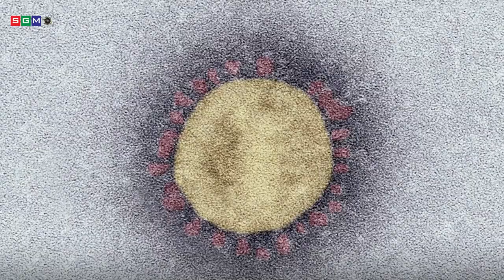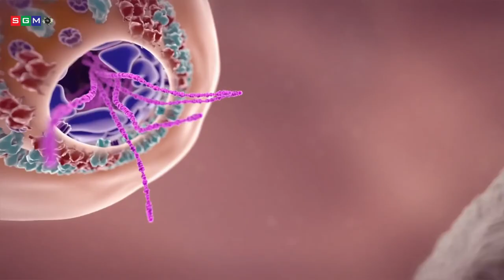SGM PRODUCTION - SLUK COVID19 RESPONSE TEAM DOCUMENTARY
A Sierra Gem Media documentary on Sierra Leone COVID 19 UK Response Team put together by The Health Show Partnership, Diaspora Voices uk and Sierra Gem Media UK as they've covered 3 weeks of food and basic essentials distribution for people who are in isolation or restricted to leave their houses due to the COVID-19 outbreak in the UK ... As SGM Maxwell Cole took us through the journey of the exercise...